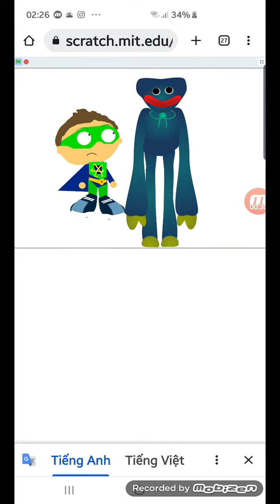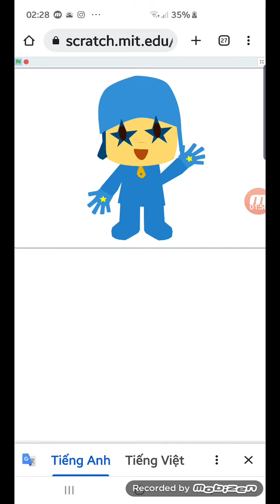Playkids Band 1-2 (Remake DCE + Japan + For @PinguandRobbyRocks )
for @sahrawiarabdemotraticrepub573